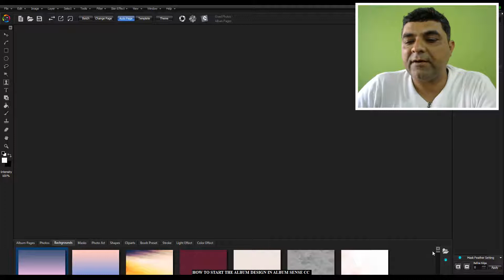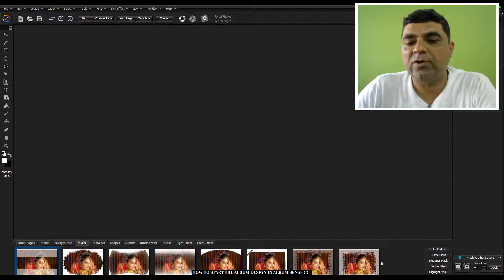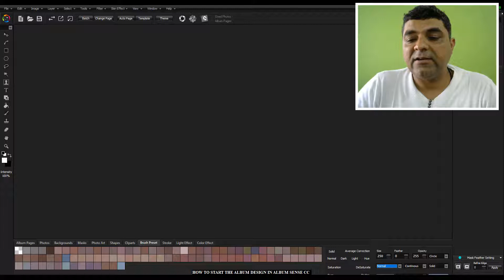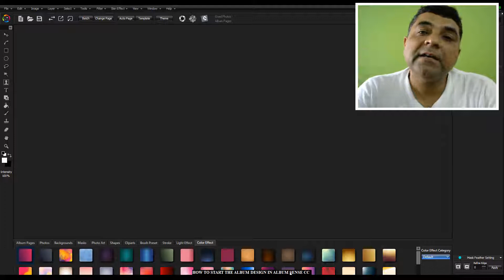ALBUM SENSE GALLERY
album sense cc bottom gallery